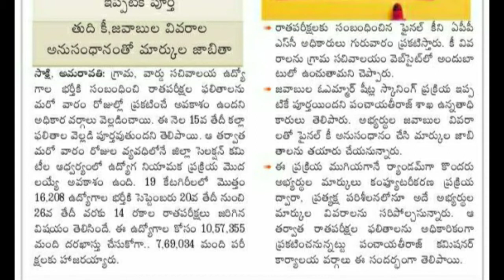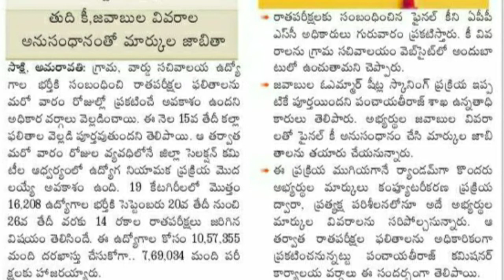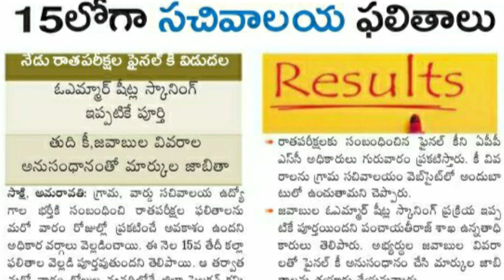15వ తేదీ లోగా సచివాలయ పరీక్ష ఫలితాలు విడుదల - పంచాయతీరాజ్ శాఖ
TELUGU ICON CHANNEL GRAMA/WARD SACHIVALAYAM EXAM RESULTS UPDATE
15వ తేదీ లోగా సచివాలయ పరీక్ష ఫలితాలు విడుదల - పంచాయతీరాజ్ శాఖ